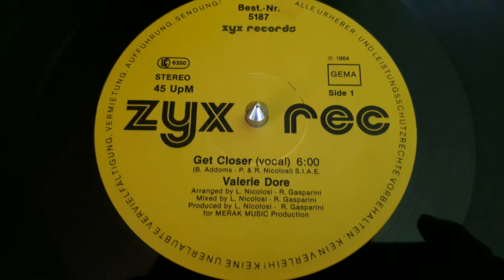Valerie Dore ‎– Get Closer (Vocal)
Label:
ZYX Records ‎– 5187
Format:
Vinyl, 12", 45 RPM
Country:
Germany
Released:
1984
Genre:
Electronic
Style:
Italo-Disco